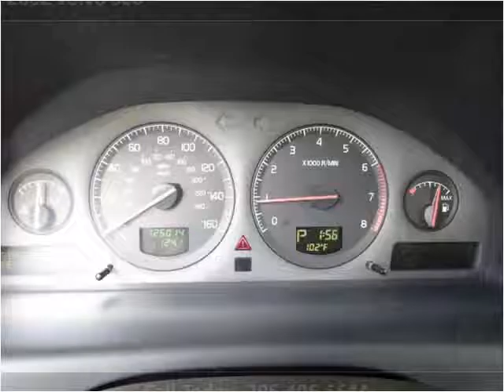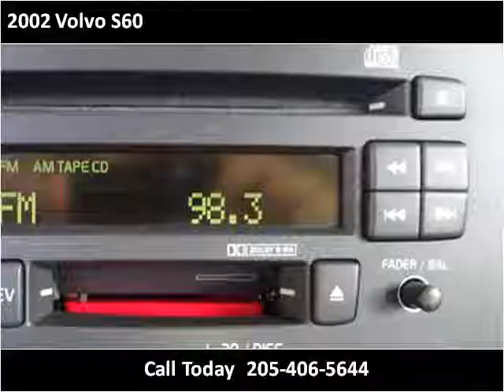2002 Volvo S60 Used Cars Pelham AL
This 2002 Volvo S60 is available from Exclusive Auto Wholesale.